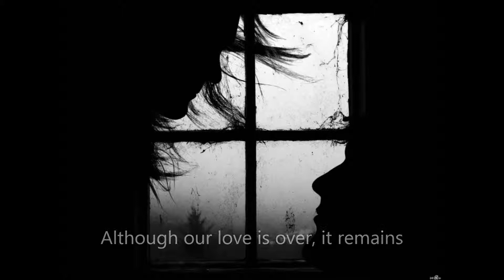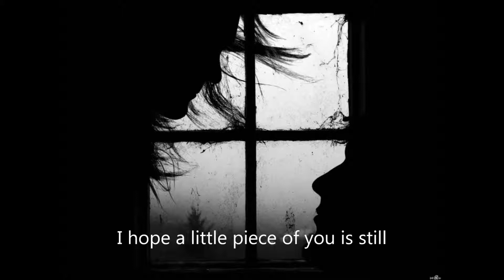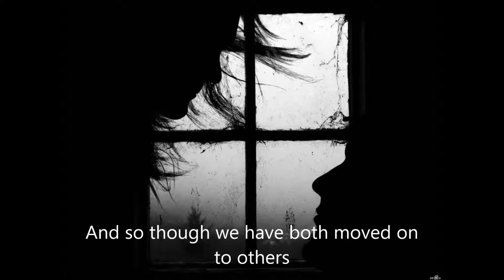It remains(beta)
Music and vocal Tom Kristoffersen

Based on poem by Nicholas Gordon